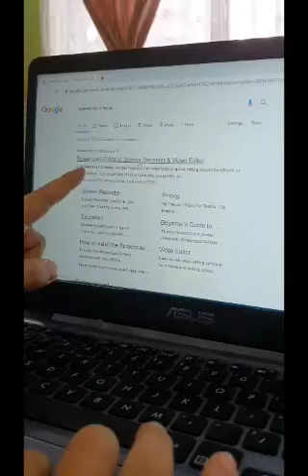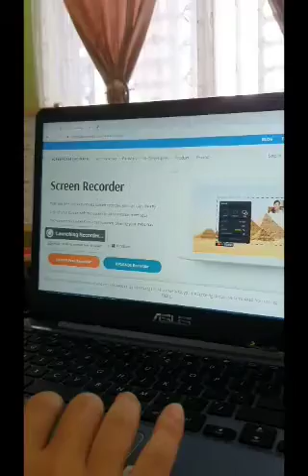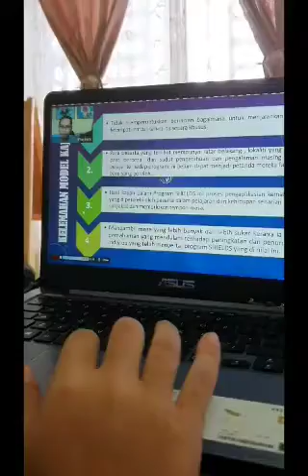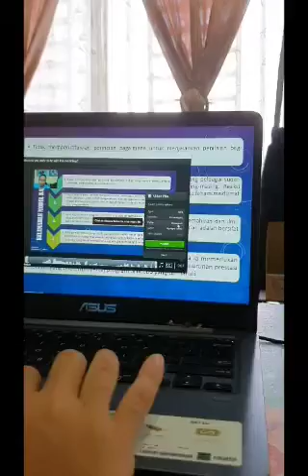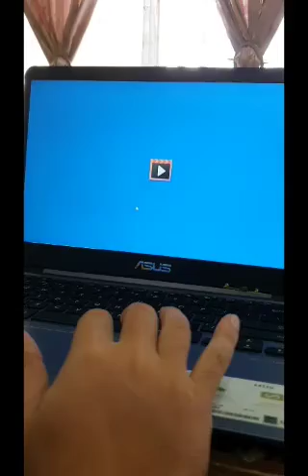CARA NAK BUAT VIDEO PERBENTANGAN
UNTUK SIMPAN DALAM LAPTOP/PC